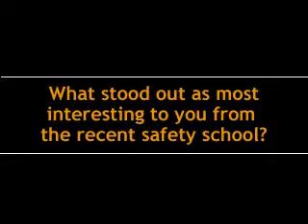Safety School Report